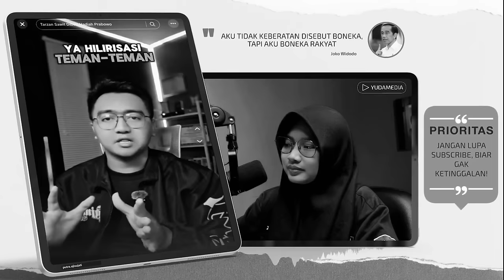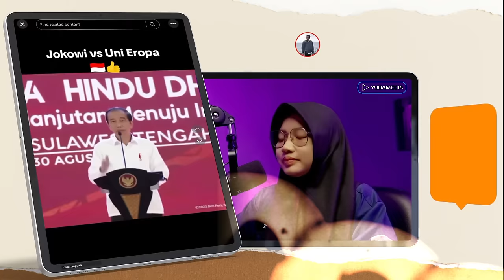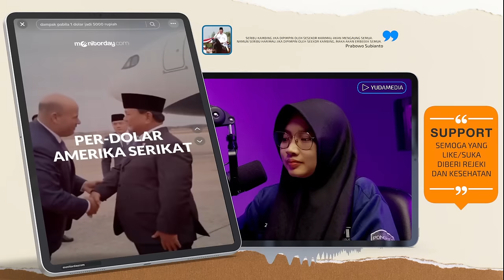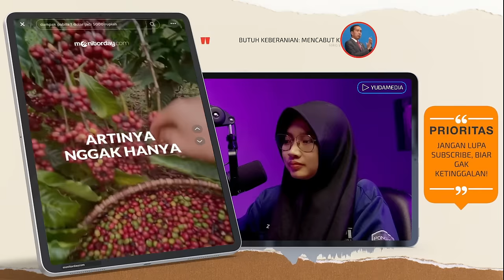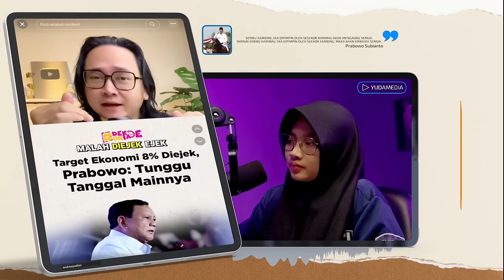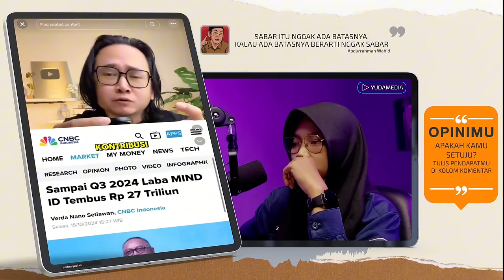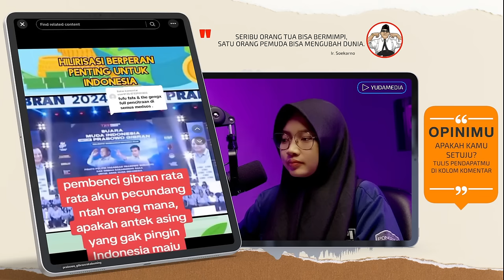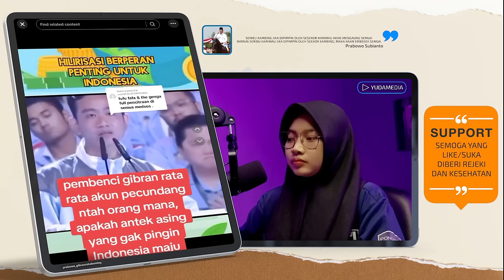PRABOWO PRESIDEN TERTUA BERMENTAL BAJA !! DUNIA, PEMIMPIN-PEMIMPIN DUNIA KETAKUTAN🔥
1. Jokowi ungkap negara negara besar ketakutan bahkan sampai tuntut Indonesia gara gara hilirisasi
2. Hilirisasi berperan untuk kepentiungan bangsa, kalau ada yang menolak itu patut dipertanmyakan dia berpihak kemana??
3. Hilirisasi akan jadi senjata RI untuk meningkatkan rupiaj
4. Bisa nggak ya nilai tukar rupiah mencapai angka 5 ribu per dolar as?
5. The best Pak Prabowo Subianto langkah hilirisasi
6. Kenapa program Pak Prabowo selalu diejek
7. Ternyata ini ketakutan amerika kalau prabowo menjadi presiden